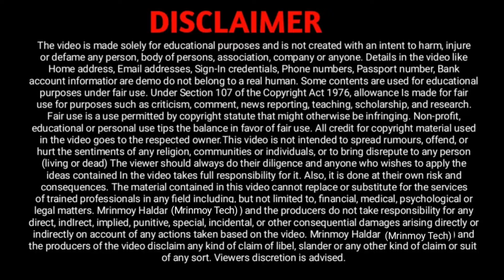Flipkart open box delivery option || how to receive Flipkart open box delivery